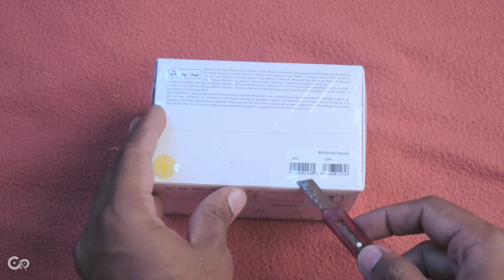Unboxing Hollyland Lark M2 wireless Mic | Smallest Mic | Tamil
இவ்வளவு குட்டியா ஒரு Button Mic கா ! Hollyland Lark M2 Wireless Microphone
Hollyland Lark M2 Best and small sized mic
weighs only 9gm
comes with 1000ft coverage distance

Online Purchase
Hollyland Lark M2

Cruze Photography
We do all type of Photography works

All events
We do all kind of photography and videography
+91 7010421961